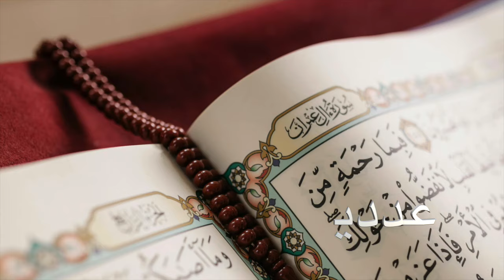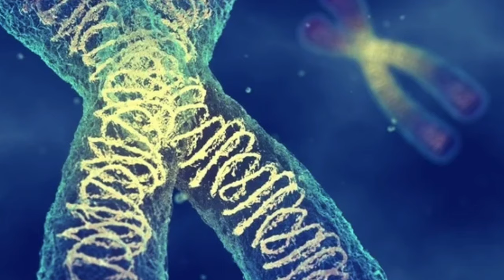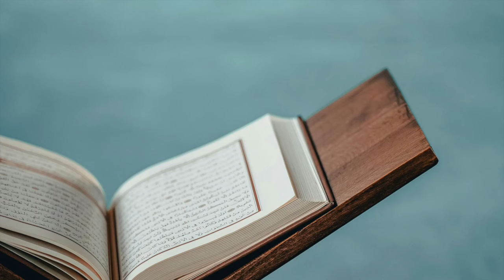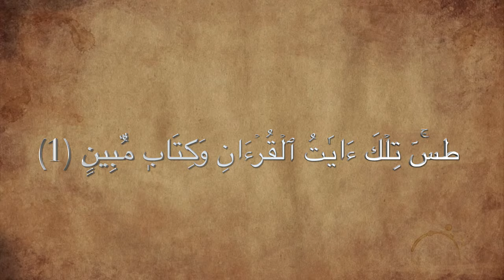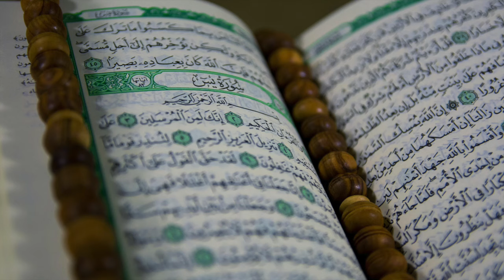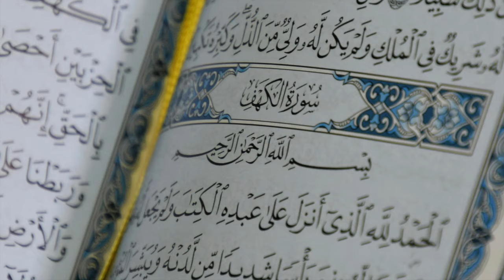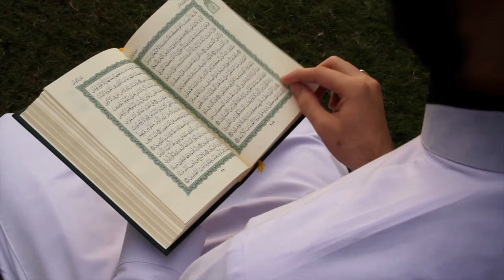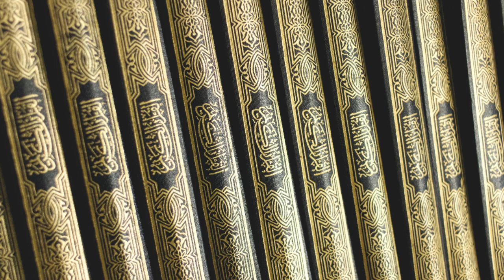المعجزات الرقمية العددية في القران الكريم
.ضع السماعات و استمتع بالفيديو
.كما اننا نرحب بمقترحاتكم عن ما تودون مشاهدته من فيديوهات